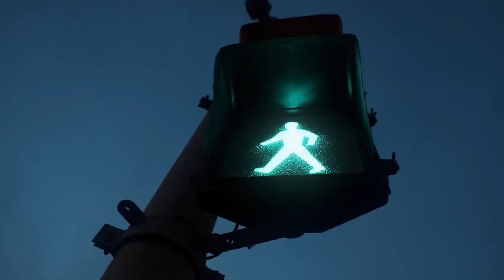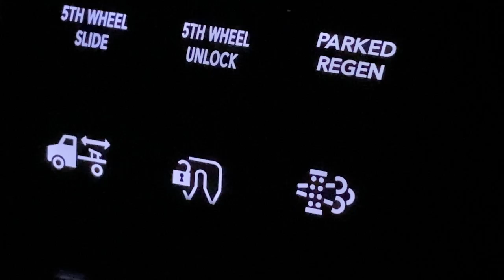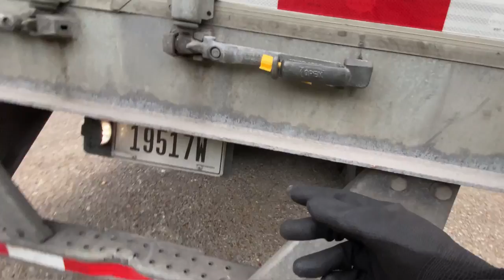Why I Chose To Become A Female Trucker & How I Got My CDL🚛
CDL STUDY GUIDE OUT NOW🫶🏼